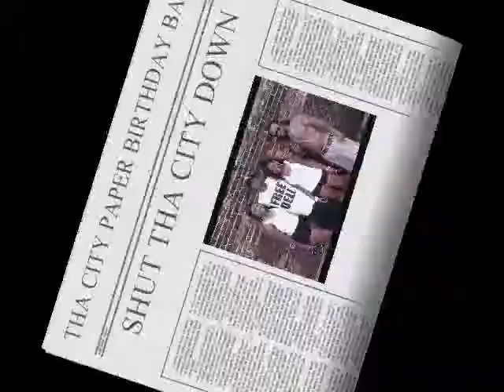Tha CITY PAPER'S 2010 BIRTHDAY BASH SHUT THA CITY DOWN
nashville tn Weebattle.com TV